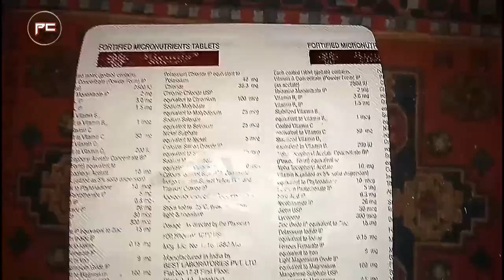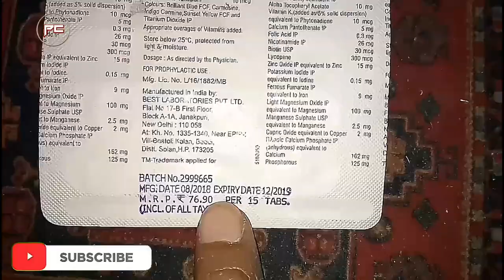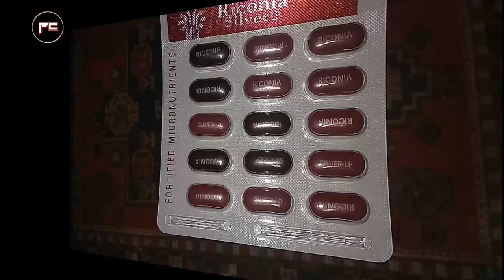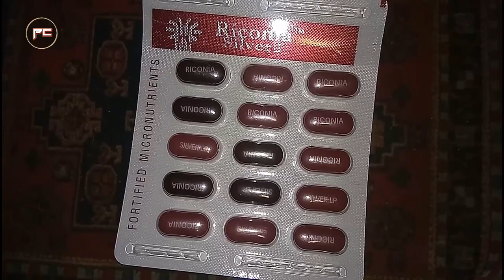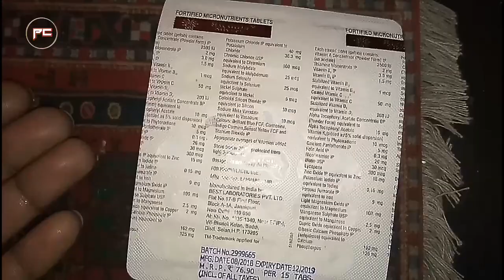सबसे ज्यादा साल्ट वाली मल्टीविटामिन | Riconia | Sabse jyada salts wali multivitamin - passichamp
Hey friends 🙂
Iss video main maine multivitamin ka review kiya hai. Iss multivitamin main sabse jyada salt hai. Iss multivitamin ka naam riconia silver lp hai passichamp channel par yeh pehla video hai review par. Or sabse jyada salt wali multivitamin ka review krne ka karan yeh ta ki iska result bhot acha hai or iska use diabetes hairloss weakness anaemia, loss of apepite, multivitamin deficiency, general weakness etc hota hai. Sun pharma ka yeh bahut acha product hai.